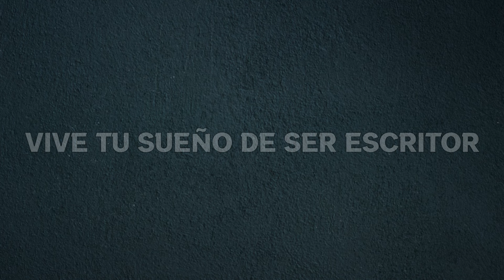Escribir un libro a cuatro manos 🤝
RESUMEN:
Roberto Augusto explica cómo escribir un libro en colaboración, destacando la importancia de elegir al colaborador adecuado, compartir intereses y planificar detalladamente. Aborda la necesidad de confianza, roles definidos y la gestión de derechos de autor. Recomienda herramientas de trabajo colaborativo y comunicación abierta para superar retos. Escribir en equipo puede aumentar la productividad y generar sinergias beneficiosas.

⏲MARCAS DE TIEMPO:
▶️00:11 Bienvenida al canal
▶️01:32 Importancia de estilo y temática
▶️02:49 Ventajas de colaborar
▶️04:02 Distribuir tareas al escribir
▶️05:14 Planificar y definir roles
▶️06:21 Sinergias y beneficios compartidos
▶️07:34 La colaboración debe sumar
▶️08:45 Roles y responsabilidades claras
▶️09:52 Cronograma y plan de trabajo
▶️11:03 Comunicación abierta y honesta
▶️12:14 Revisión conjunta y adaptabilidad